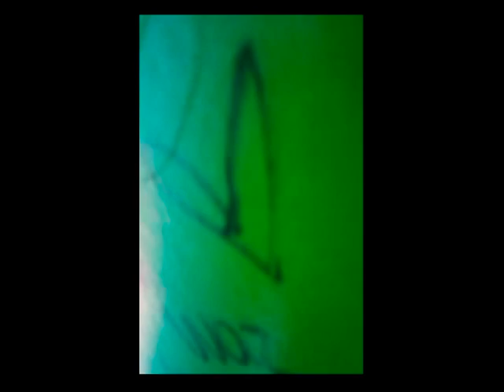Love Song from a Daughter to Her Dad - Fullest Version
At the Candy Cane Playground, the Girl asked if she could make movies. I gave her my camera phone, and off she went. As she was making her movies she sang the most glorious songs of love I have heard. I am blessed.

** Improved Sound and Orientation **

I learned some editing techniques during the course of the night.